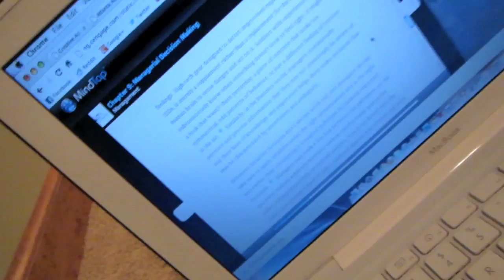My Day: The Toucan in the Corner (Alex - Sept 29)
Photobombing Toucan